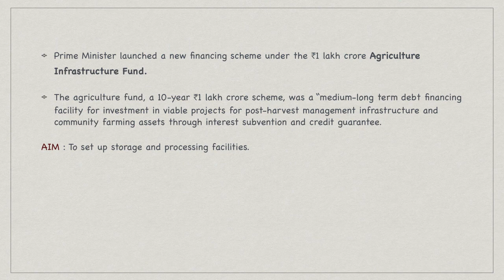AGRICULTURE INFRASTRUCTURE FUND